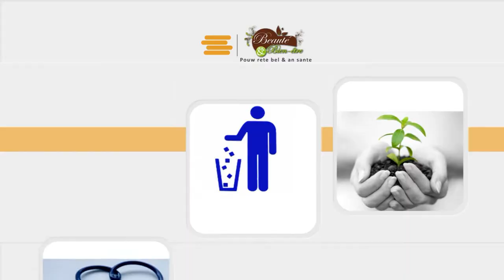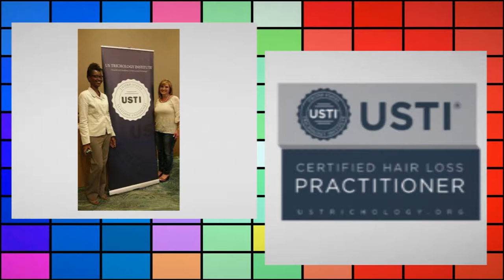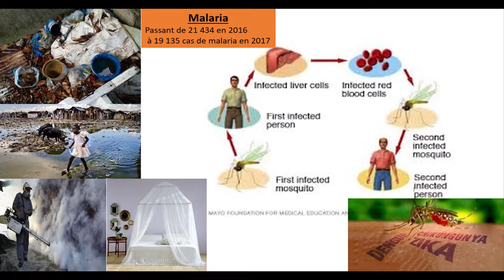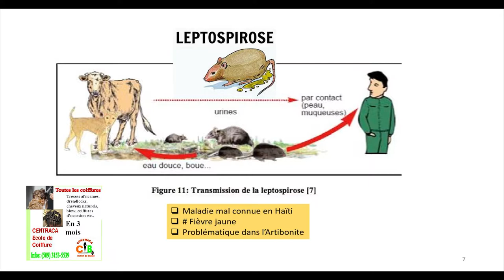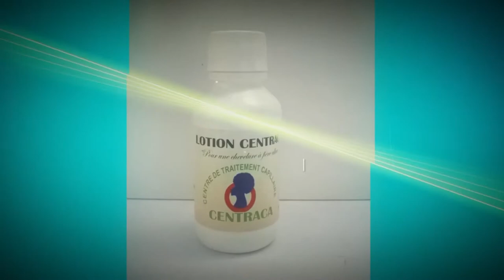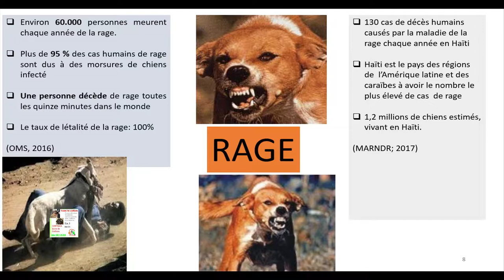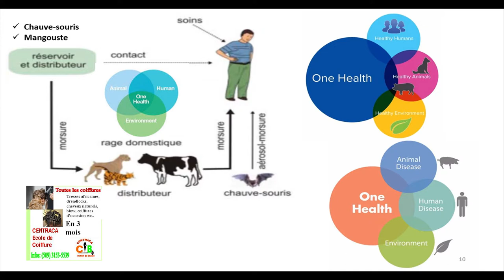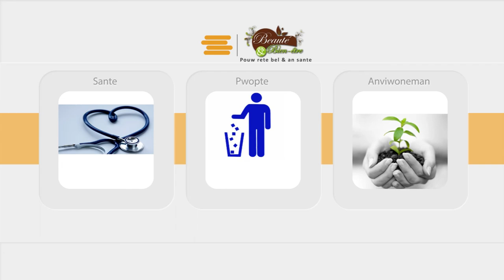Sante globale approche one health, Dr Vanel Geneus et Leonie DESROSES Infirmière Trichologiste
Emission Bien-être et Beauté, CENTRACA Institut de beauté CENTRACA Clinique peau ongle et cheveu